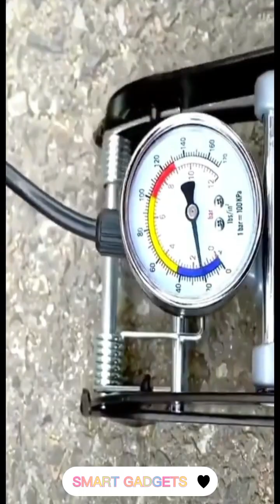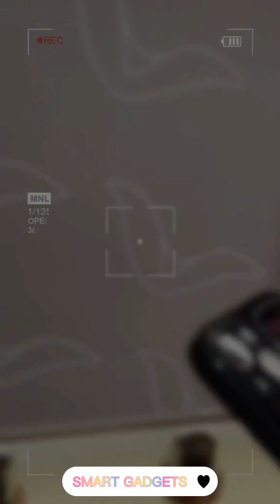Unboxing a Box of Surprises: Life-Changing Kitchen Gadgets!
New Gadgets for every home, Best Kitchen Gadgets, Cool Gadgets 😎 versatileutensils

MUSIC  🎶 : music on the behalf of YouTube Audio Liaberery.